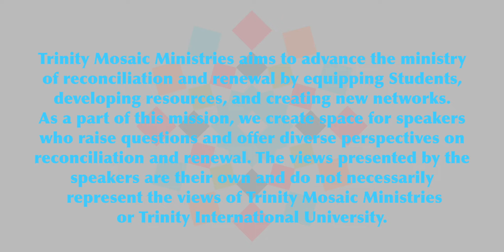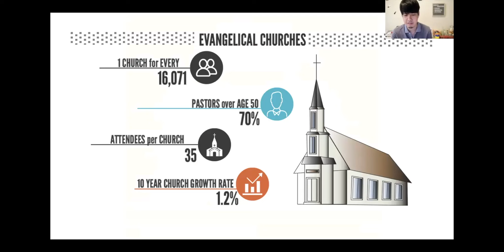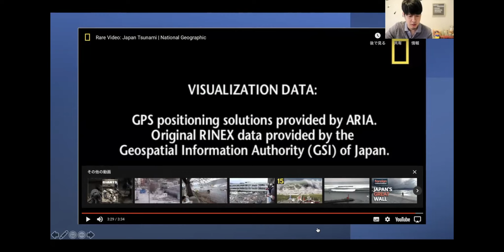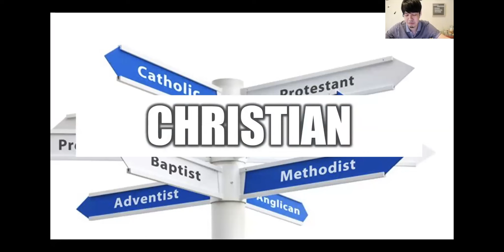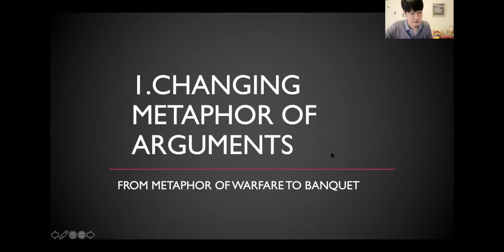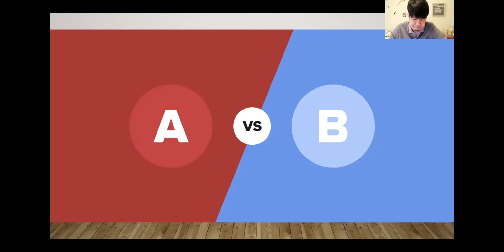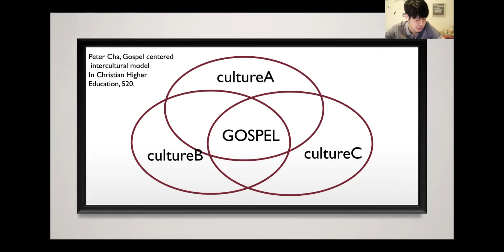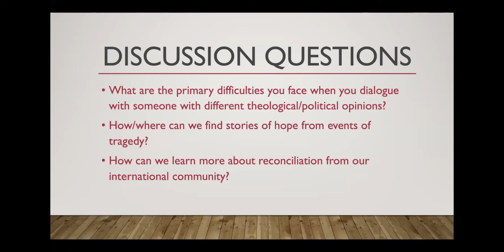Catastrophe as a Catalyst for Reconciliation | 4.28.21 | Kaz Okaya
Mosaic Gatherings | Speaker: Kaz Okaya
April 28th, 2021 | Wednesday
Meetings | Melton Hall (Waybright Center) (online via zoom)